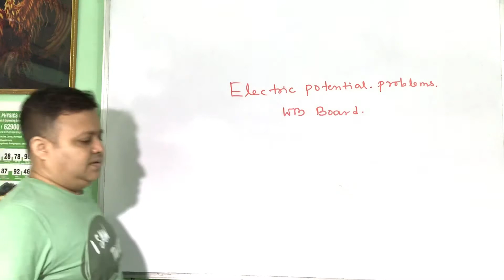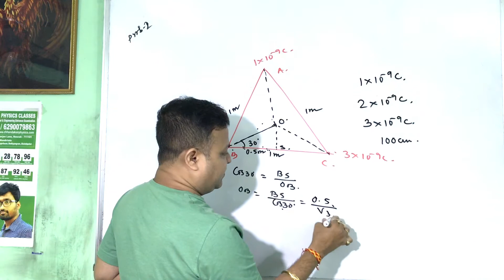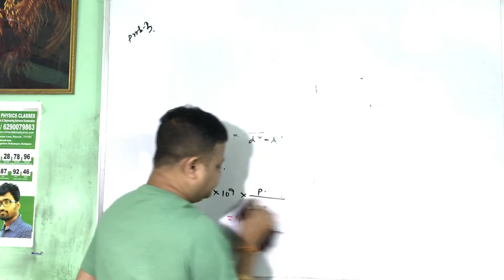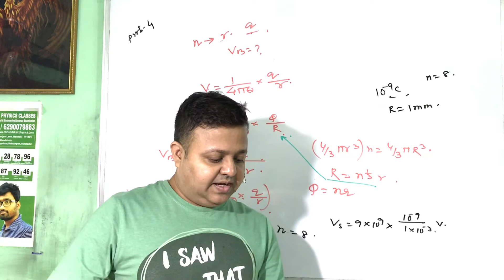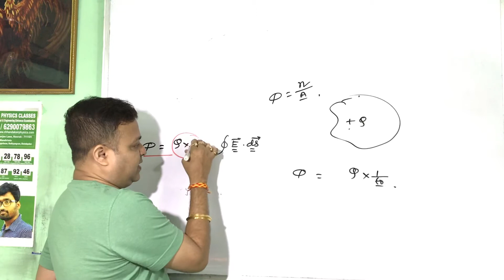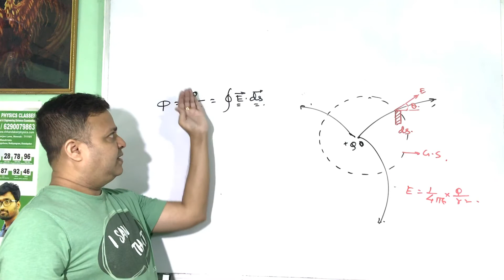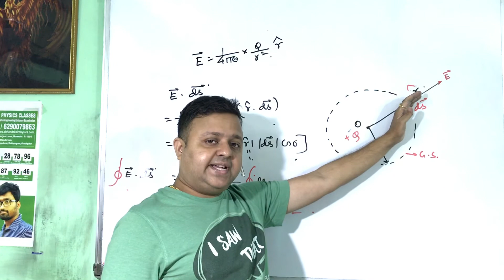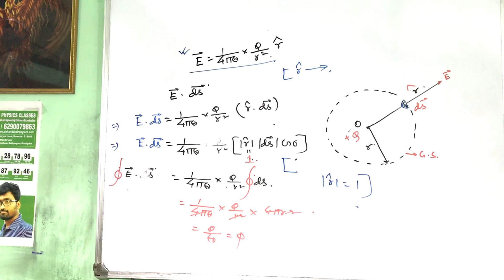Problems & Gauss Theory ( WB board)